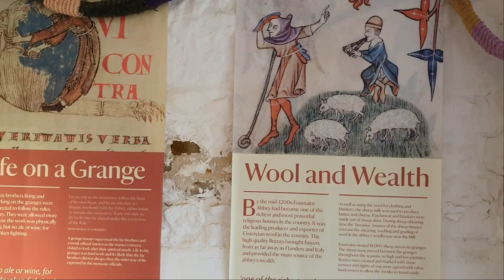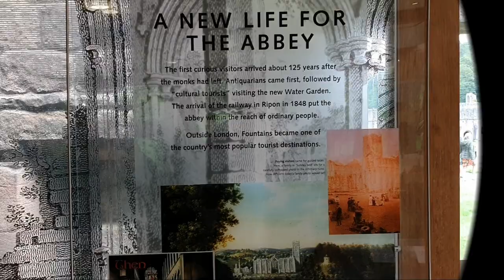FOUNTAIN ABBEY and Studley Royal Park - Yorkshire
Fantastyczne miejsce w North Yorkshire. Polecam gorąco . Wstęp jest płatny ale na kartę National Trust - wstęp wolny.
Zapraszam na spacer po Fountain Abbey :)

Address Carpark: Ripon HG4 3DZ